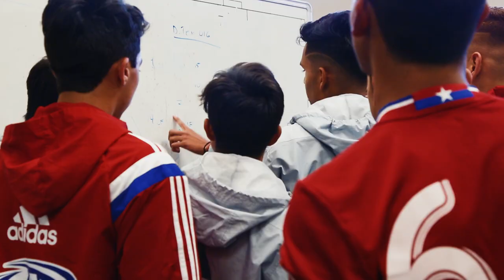BEHIND THE SCENES: FC Dallas U-16s vs Dallas Texans U-16s